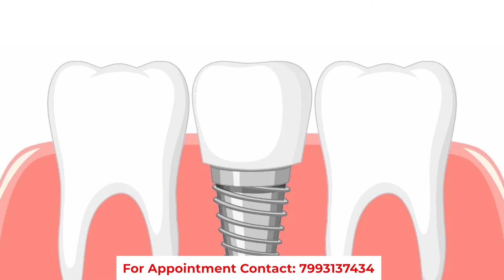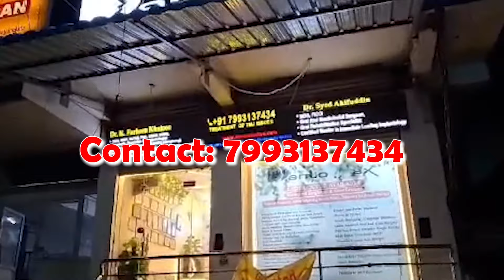Strict Action Should Be Taken Against Culprits Who Vandalized Idols at Muthyalamma Temple: AIMIM